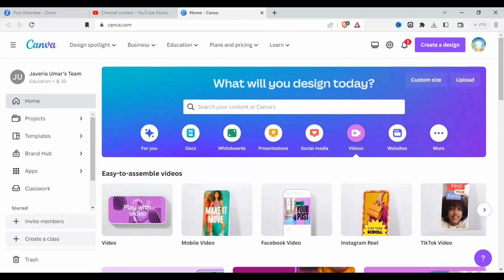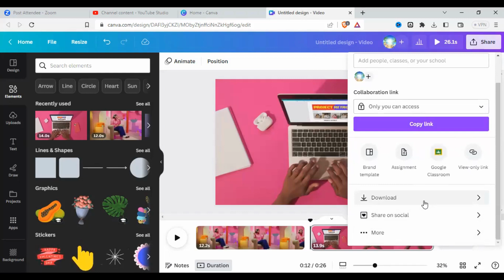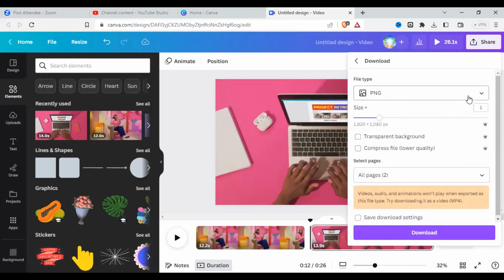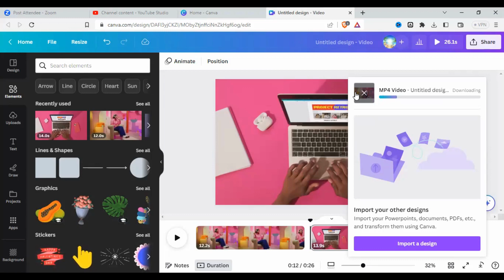How to Download Files From Canva | Canva Say Files Download Kaisy Karyn